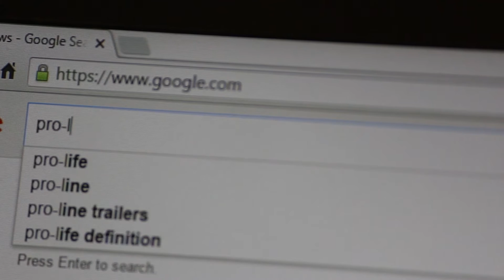ProLifeGen New 9/12/2016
Wanna “act up” against rape? Defund Planned Parenthood
Live Action News – Sept 12

Hamills 'pressured' me to have an abortion: Nathan Hamill's ex
New York Post – Sept 11

Kansas college cancels speaker after anti-abortion backlash
The Daily Progress – Sept 10